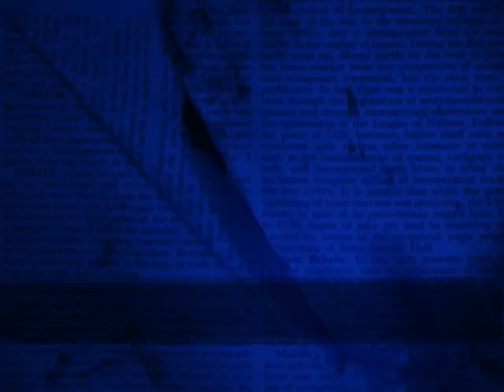OTT NEWS: Ikea, Ghosts and Sausages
In This weeks episode the team looks at a violent disease that is sweeping the nation, a case for the Ghost Busters and a violent pork attack